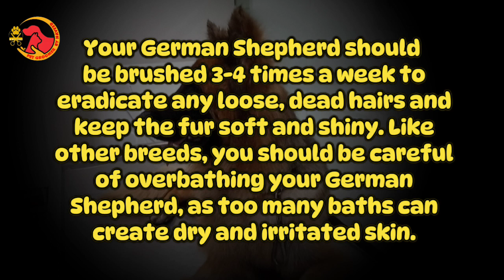German Shepherd Grooming Tips At My Pet Hospital Gulshan e Iqbal branch Karachi Pakistan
GERMAN SHEPHERD🐕‍🦺 GROOMING

PET GROOMER BY NAVEED

DO GERMAN SHEPHERDS NEED GROOMING?

German Shepherds have beautifully thick coats that need to be groomed regularly. They are double-coated breeds with a soft, thick undercoat to keep them well-insulated during the coldest months , whilst their outer layer is coarse to protect them from the elements. Because of their coat’s makeup, they are prone to shedding, so it’s important to groom them regularly to keep their coats in the best condition.

HOW OFTEN SHOULD A GERMAN SHEPHERD BE GROOMED?

Your German Shepherd should be brushed 3-4 times a week to eradicate any loose, dead hairs and keep the fur soft and shiny. Like other breeds, you should be careful of overbathing your German Shepherd, as too many baths can create dry and irritated skin. You should also regularly check your German Shepherd’s paws and claws, trimming their nails with clippers to prevent injuries.

WILL MY GERMAN SHEPHERD NEED REGULAR BATHING?

If your German Shepherd is healthy, although it will need regular bathing, this will only be necessary every few months. Overbathing can strip your dog’s double coat of all its natural oils, leaving it dry and coarse, so it’s essential only to bathe your dog when it is absolutely necessary. If in doubt, consult a professional groomer for guidance on how often you should bathe your dog.

When choosing a shampoo for your German Shepherd, opt for something gentle that removes dirt and dander without stripping the coat of its natural oils. A deep-cleaning shampoo is a great choice for dogs that spend a lot of time outdoors, whereas a medicated shampoo is a good choice for dogs with sensitive or irritated skin.

WHAT IS THE BEST GROOMING BRUSH FOR A GERMAN SHEPHERD?

A slicker brush is the perfect choice for a German Shepherd for regular, everyday grooming. A great option for double-coated dog breeds, they help to remove dirt and loose, undercoat hair. An undercoat rake is also a useful option for keeping on top of your German Shepherd’s soft undercoat, easily removing dead hair to prevent matting.

HOW DO YOU BRUSH A GERMAN SHEPHERD'S HAIR?

Before brushing your German Shepherd, make sure that it is comfortable. Remove its collar, and whilst it is lying down, take a slicker brush and run it from its neck down the course of its back towards its tail in the natural direction of coat growth. Repeat this process until little or no hair appears in the brush's bristles or until your dog becomes restless.

Next, brush your dog's hip area and then gently brush its tail, still working in the direction of coat growth. Once complete, allow your dog to roll onto its side and brush its belly. Finally, brush down through its leg hair.

Once a week, swap out the slicker brush with a deshedding tool to remove loose hair from the undercoat that could cause mats and tangles to form.

HOW CAN I PREVENT MY GERMAN SHEPHERD FROM SHEDDING?

German Shepherds are year-round shedders, which can be difficult to control. As long as your dog is on the correct diet and isn't facing hair loss problems related to this, the best way to reduce the amount of hair your German Shepherd sheds is to establish a good, regular grooming routine. With regular coat brushing, a deshedding tool, and the right amount of bathing, your dog's fur should be well cared for and less likely to shed excessively.

WHAT MONTHS DO GERMAN SHEPHERDS SHED THE MOST?

German Shepherds have double coats that shed all year around. Each year, German Shepherds shed their undercoat twice, once in the spring and once in the autumn and during this time, the amount that they shed can massively increase. By keeping on top of their grooming routine during these periods, your German Shepherd will feel happier and healthier, you'll prevent unnecessary mats and tangles from forming, and you'll stay in control of the hair they shed in your home.

CAN A GERMAN SHEPHERD BE SHAVED?

A double-coated dog’s coat allows your dog to regulate its temperature throughout the year effectively. Although it may seem like it would benefit from being shaved during the warmer months, shaving a double coat prevents these dogs from staying cool.

Shaving the hair can also damage the natural cycle of the coat, meaning that your dog’s coat could take up to two years to grow back completely and, in some cases, may never return to normal.

Unless advised to do so for medical reasons, never shave your German Shepherd. If you’re in doubt about how to care for your German Shepherd’s fur, always seek the advice of a professional groomer.